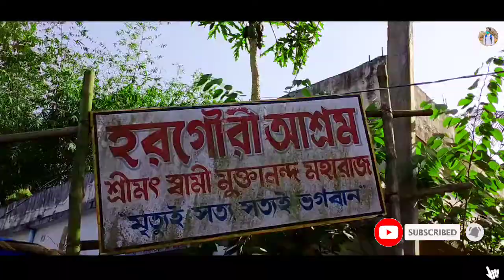১লা জানুয়ারী মানেই , পশ্চিম মেদিনীপুরের নাড়াজোল হরগৌরী আশ্রমে গিয়ে খিচুড়ি প্রসাদ খাওয়ার ভিড় 😱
সবাইকে জানাই নতুন বছরের শুভেচ্ছা ও অভিনন্দন 🙏
১লা জানুয়ারী মানেই পশ্চিম মেদিনীপুরের নাড়াজোল হরগৌরী আশ্রমে গিয়ে খিচুড়ি প্রসাদ খাওয়ার ভিড় 😱